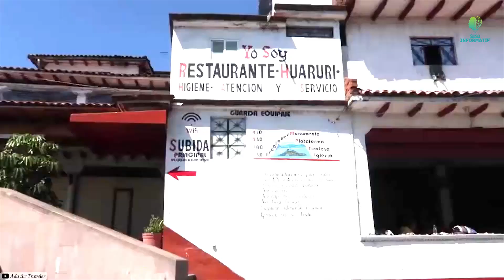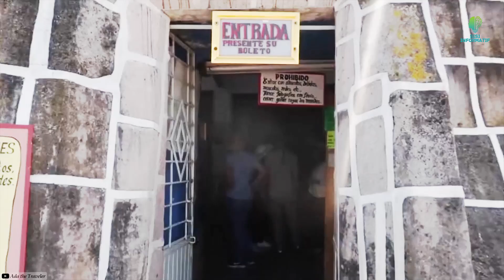Janitzio - Desa Kecil Ditengah Danau Pátzcuaro yang Menakjubkan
Pulau Janitzio merupakan salah satu dari lima pulau di Danau Pátzcuaro, Meksiko, yang terletak di michoacan. Pulau ini menjadi tempat tinggal bagi sekitar 2.000 penduduk lokal. Janitzio dalam bahasa Purépecha berarti bunga jagung. Meskipun luasnya tidak sampai satu hektar pulau ini memiliki sejarah yang kaya dan beragam.